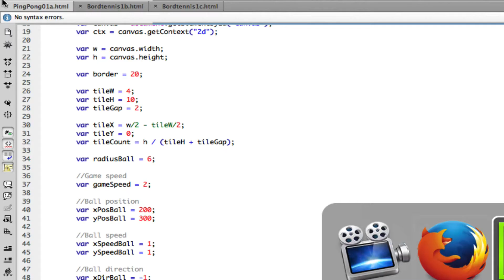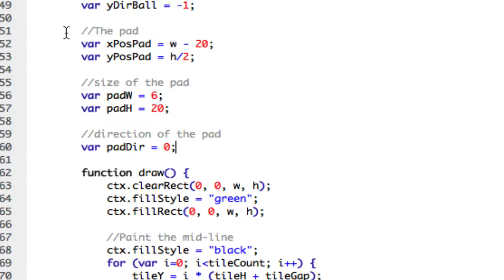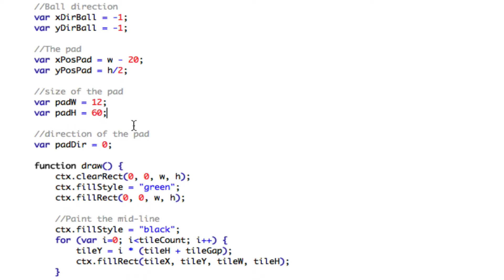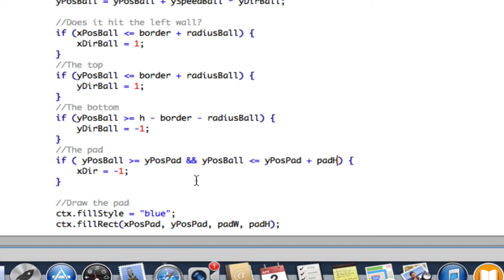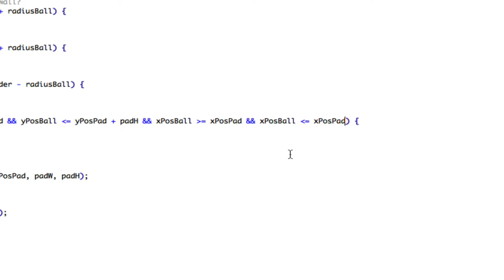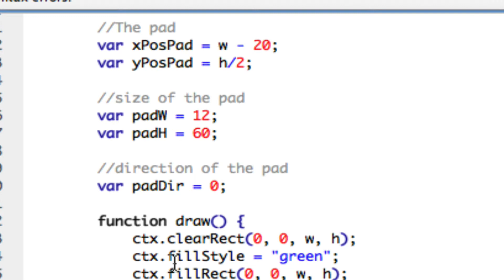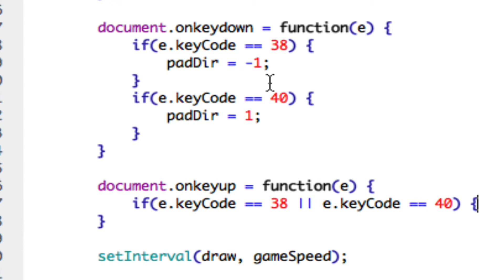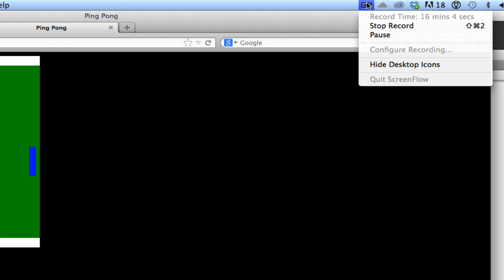JavaScript Ping Pong Game tutorial Part 3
Add controls for the pad.